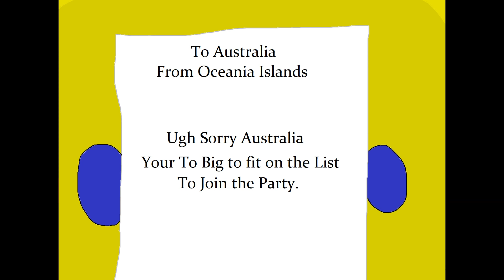Welcome to 🇦🇺 Oceania 🇳🇫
You meet Oceania today of its history and its  underrated